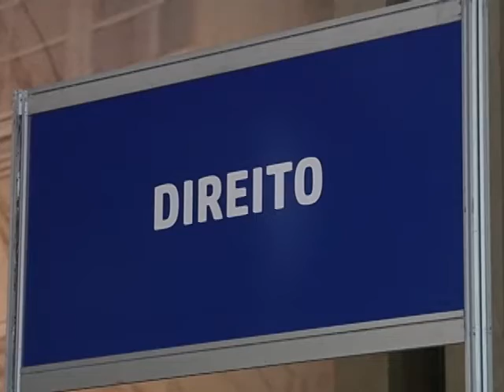Conheça mais sobre os cursos da universidade na “Vitrine das Profissões”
Mais uma edição da Vitrine das Profissões começou aqui na universidade. Centenas de alunos se espalharam pelo campus no primeiro dia do evento, que conta com palestras, mini aulas e orientações acadêmicas para quem quer conhecer mais sobre os cursos da universidade.